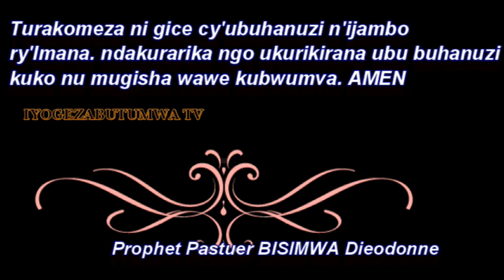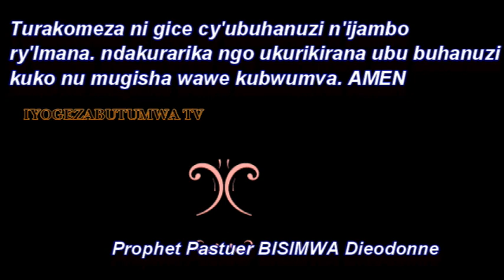Umuhanuzi Pasteur BISIMWA ati COVID-19 CORONAVIRUSI Imana iyikuye mu Rwanda vuba nkumuyaga.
IYOGEZABUTUMWA TV
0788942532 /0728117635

Umuhanuzi Pasteur BISIMWA ati COVID-19 CORONAVIRUSI Imana iyikuye mu Rwanda vuba nkumuyaga,Iyumvire nawe ahanuyeko COVID-19 CORONAVIRUSI irangirana nuyu mwaka turimo. Ntucikwe